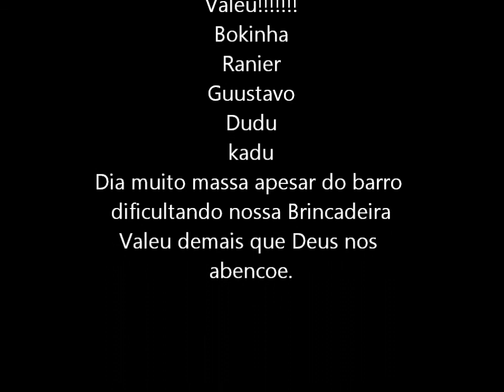Tapa na cara Janeiro 2012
Trilha Serra dos Cocais